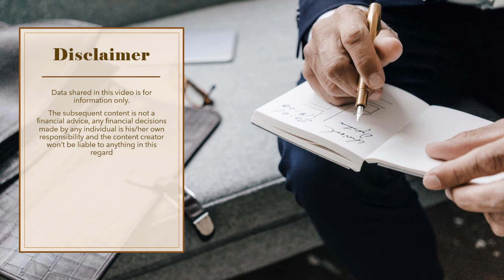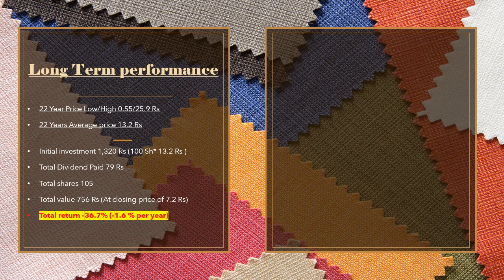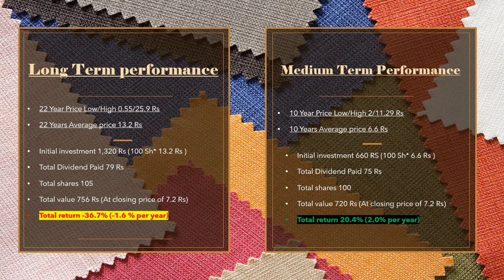Kohinoor Industries Limited |KOIL| psx pakistanstockexchange companies historical return analysis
Kohinoor Industries Limited | KOIL | psx pakistanstockexchange companies historical return analysis | Textile composite sector